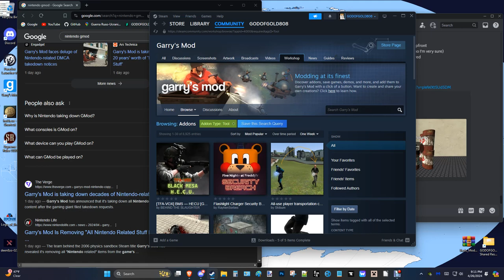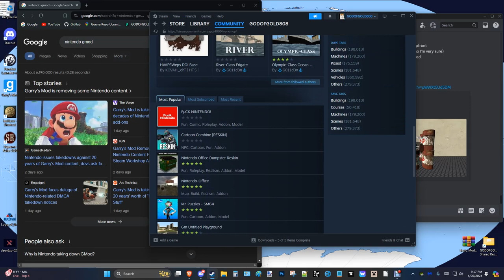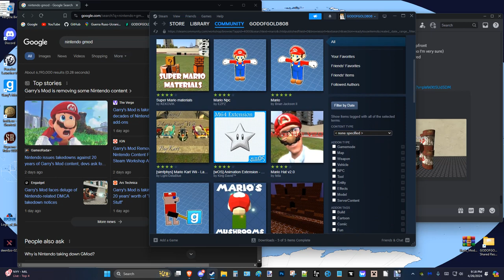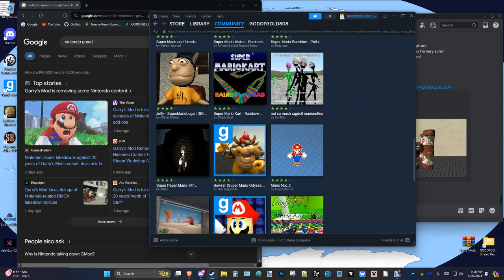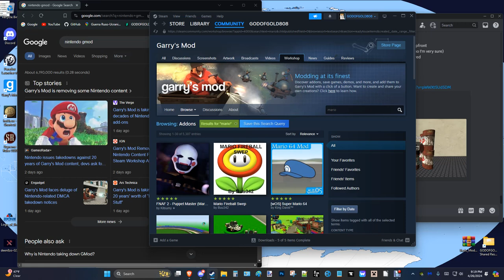Gmod Nintendo Addon Case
In this quick video, I'll go over basic details of what I currently know on the case as it likely points to a person or user named Aaron Peters. He has been falsely flagging and bullying the Workshop community into removing Nintendo related addons. He claims to be an official member of Nintendo when according to articles and in depth details, he is not. This is beyond reasonable doubt that this is not only heinous for anyone to do but also illegal if its confirmed that he did impersonate a company employee. As bad as Nintendo has been in the past with anti-consumerism, I doubt that this is something they would do as its free under fair usage by uploaders there and would effect their already tainted reputation.

It sadly remains unconfirmed of the true culprit of these recent take downs but I'm sure that someone will find it.